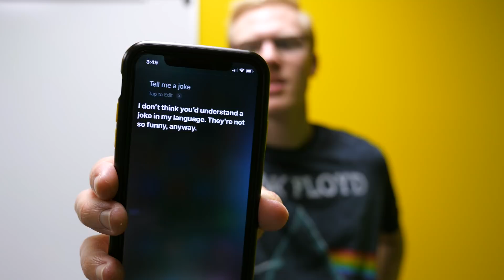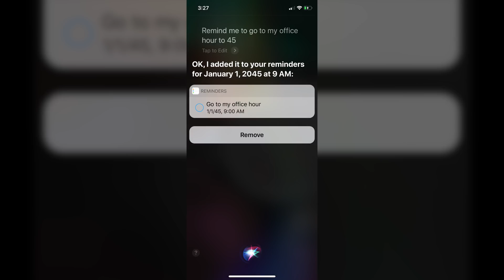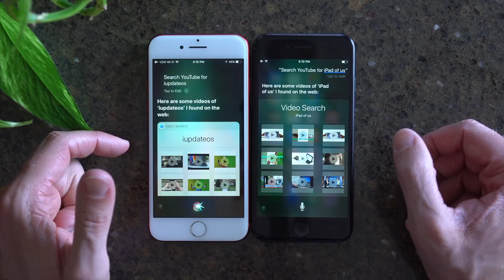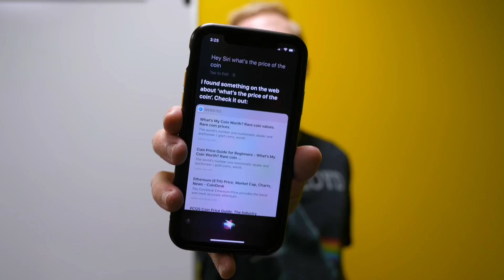Siri Is Broken: My Solution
It has been almost 7 years since Siri debuted on the iPhone 4S. But that doesn't make the platform perfect, or even good. Months into the iOS 11 cycle, Siri falls short in a number of places that it shouldn't. After discussing the problems with the current version of Siri, I offer my solution.